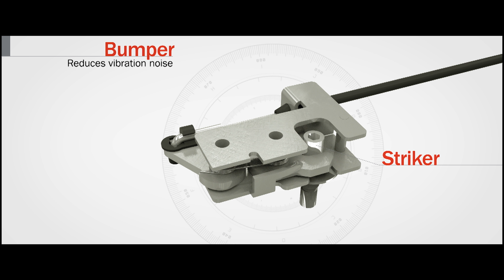Fix 8 Films Showreel 2018 | Video Production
We tell your story with our pictures

There’s a trait that defines us all, something that brings us together whatever our differences and allows us to articulate those differences with passion and conviction, humour and sincerity: we are storytellers